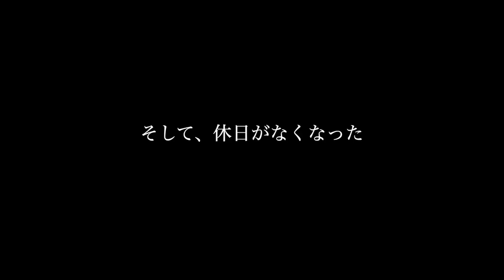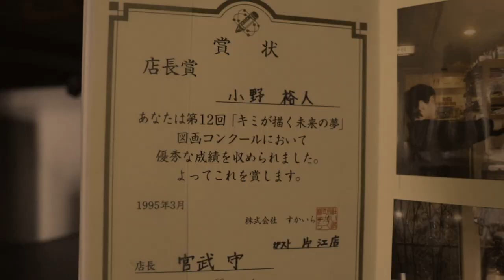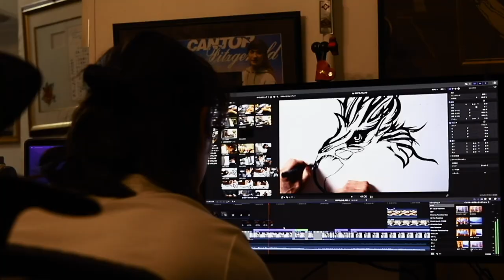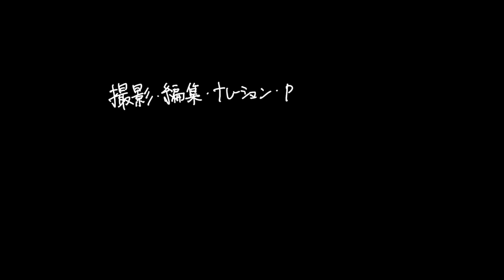【オノフェッショナル】アーティスト 小野裕人③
密着動画　第三弾
小野裕人最新作「朱雀」の完成までを追う密着取材。
これを見ないと小野裕人を語れないぜ！
みんな、見てくれよな！

密着動画最終章。
あーーーー長かった。
でも、楽しかった！